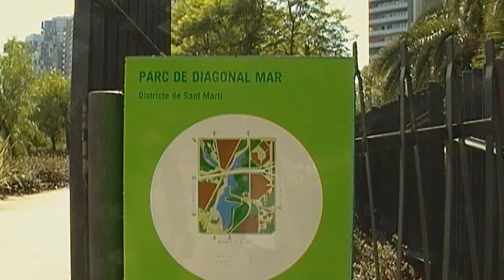Parc de Diagonal Mar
Este parque, el segundo más grande de Barcelona, es un espacio inmenso y soleado, diáfano, totalmente accesible, donde el agua de un gran lago comparte protagonismo con colinas cubiertas de césped y una vegetación exuberante.

Es un lugar para pasear y sentarse al sol, jugar, practicar deporte y hacer navegar pequeñas embarcaciones de modelismo.